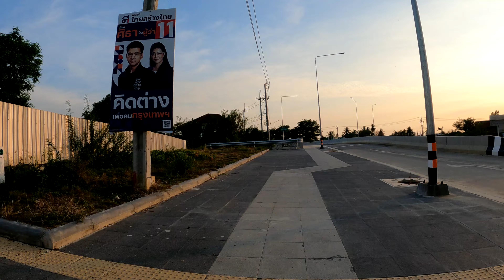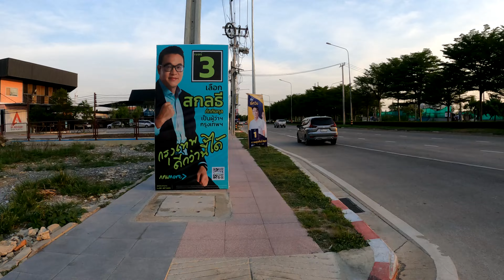ขี่รถจักรยานขนานกับทางวิ่งพุทธมณฑลสาย 2 ทวีวัฒนา, กรุงเทพ ประเทศไทย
หลังจากคลิปก่อนหน้านี้ ผมขี่จักรยานไปจากถนนเพชรเกษม เข้าสู่พุทธมณฑลสาย 2 ตรงไปจนถึง สวนสาธารณะวงแหวน-พุทธมณฑลสาย 2 และได้ลองเดินไปรอบ ๆ เดินไปตรงลานวิ่ง 1 กิโลเมตรแล้ว คราวนี้ผมอยากลองขี่จักรยาน ไปด้านข้าง ๆ ของฝั่งถนน ที่ขนานไปกับทางวิ่ง 1 กิโลเมตรนี้ดูครับว่าเส้นทาง พอขี่จักรยานได้ไหม มีหลุมบ่อ อุปสรรคอะไรอยู่บ้าง เพราะอากาศแถวนี้ดี ลมเย็น และค่อนข้างเงียบสงบ ยังไม่ค่อยมีอะไรรกหูรกตาให้เห็น แต่ก็เริ่มมีคอนโด มาให้เห็นแล้วครับเริ่มสร้างอยู่ มีป้ายขายที่ดินจำนวนหลายป้าย
ตลอดการขี่จักรยานมีคนวิ่งตรงเส้นกลางของสวนสาธารณะอยู่มากครับ แต่ผมนี่ขี่จักรยานอยู่คนเดียว เงียบสงบจริง ๆ

สถานที่ : สวนสาธารณะวงแหวน-พุทธมณฑลสาย 2
ประเภท : สวนสาธารณะ และสถานที่ออกกำลังกาย
เปิดเวลา : ทุกวัน 0:00 - 24:00 น. ไม่มีวันหยุด
ที่ตั้ง : Q93W+9FR แขวง ทวีวัฒนา เขตทวีวัฒนา กรุงเทพมหานคร 10170 ประเทศไทย
Q93W+9FR, Thawi Watthana, Bangkok 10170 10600 Thailand
รถเมล์ที่ผ่าน : 7ก, ปอ. 509, 123, 101,
ละติจูด, ลองติจูด : 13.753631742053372, 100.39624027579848
Plus Code : Q93W+9FR กรุงเทพมหานคร

17:12 - 18:32
Thu. 05-May-2022